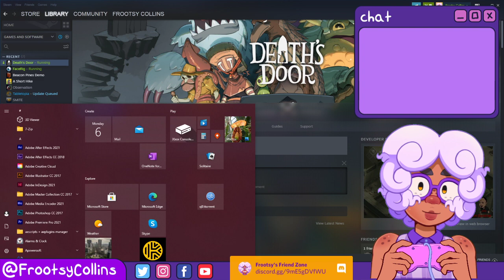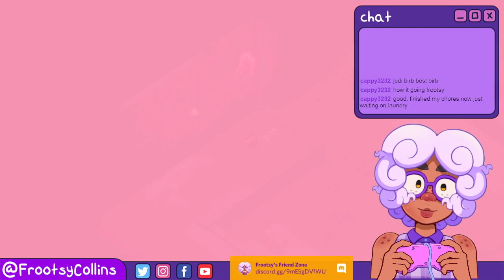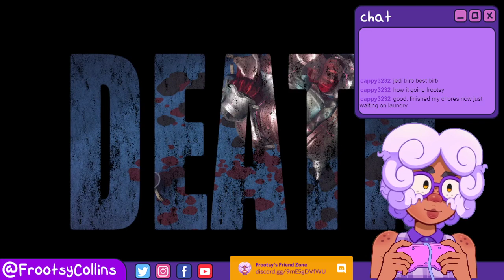Game Night! Death's Door